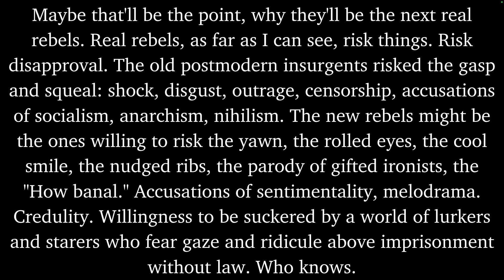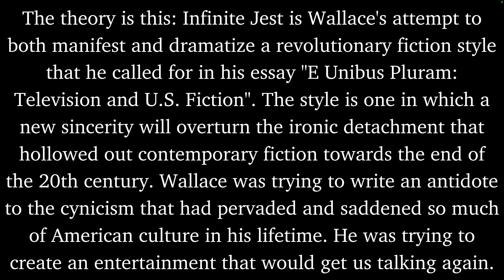How David Foster Wallace Created A New Genre (New Sincerity)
🚀 Do you want help finishing Infinite Jest? Or want a complete guide to follow while reading?
📚 Explore over 400 of Wallace’s favorite books in my free guide to his favorite books
🤔David Foster Wallace’s Favorite Book on Writing

The usage of New Sincerity dates back to the mid-1980s, but David Foster Wallace catapulted the term into modern consciousness with his 1993 essay on Television "E Unibus Pluram: Television and U.S. Fiction." The New Sincerity movement was a response to the cynical nature of postmodernism and called for a more engaged relationship with reading audiences. David Foster Wallace's most famous novel, "Infinite Jest," forces the reader into this genre with its non-linear timelines, difficult chapters, and shocking material which forces a reader to actively consume the work. However, the New Sincerity movement has continued into contemporary times with shows like The Sopranos, Ted Lasso, Atlanta, Ramy, and Master of None.